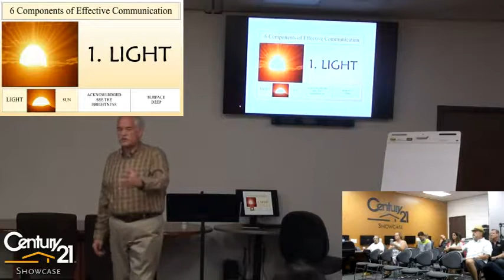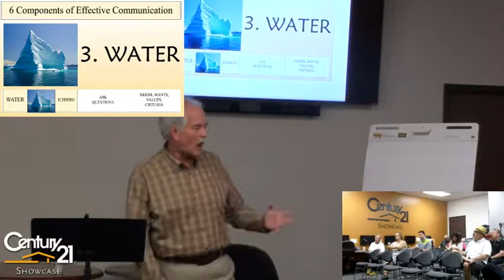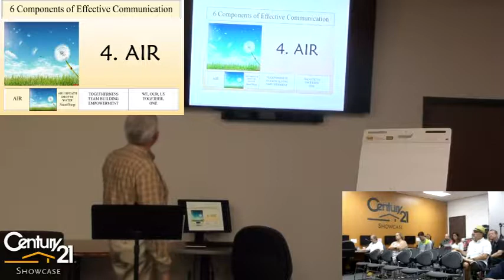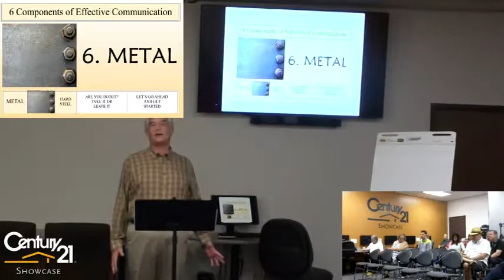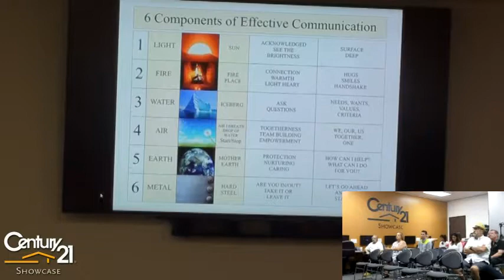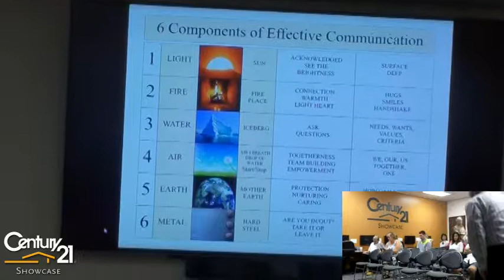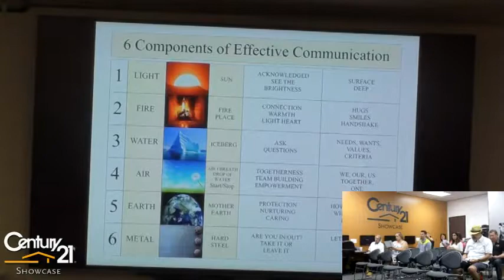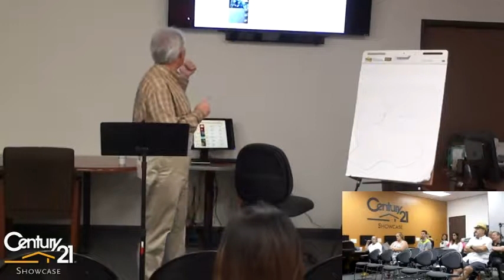6 Components of Effective Communication - Dave Patty - Aug 2017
HD Video recording - August 16th 2017
Dave Patty - Century 21 Showcase